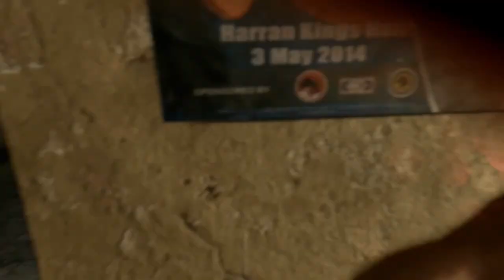🔴 Dying Light Live Stream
GPU - AMD Ryzen™ 5 3400G with Radeon™ RX Vega 11 Graphics
Processor: AMD ryzen 5 3400g with radeon vega graphics 3.70 ghz
SSD: 240 GB
HHD: 1TB
RAM: 8 GB
DISPLAY: 1: LF22T35
motherboard : asustek computer inc
Internet Speed: 5 Mbps Up & Down
Microphone : Cosmic Byte G4000 Microphone

how to get grappling hook in dying light 2